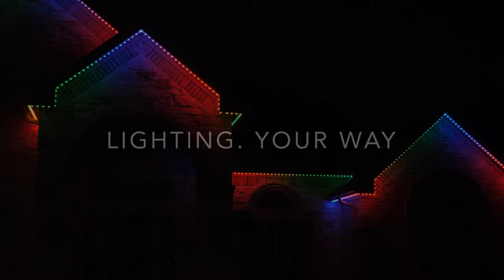LED Lights For Home, Pool, patio, deck... Programmable LED Lighting.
ColorBit LED Lights are the Professional Lights at DIY prices. 30 Day Money Back Guarantee if you don't love them. Programmable, Customizable, and simple. Controlled from the palm of your hand. Great for Christmas Lights, 4th of July, Halloween or any other holiday. Perfect for lighting up your home decorations as well. LED lighting system for the rest of us. Lighting. Your Way.

ColorBit created a simplified DIY product that anyone can use.  If you can hang Christmas lights and have a smartphone the rest is done by ColorBit.  There is no need to wade through purchasing parts and pieces with confusing specifications to make the components work together as with a traditional do-it-yourself project.  The guess work of component sizing and compatibility is eliminated with ColorBit preassembled plug and play components.  You can have a DIY project with professional results using ColorBit.

With ColorBit, you do not need a degree in computer programming to have the trendiest LED light system on your block.  Preset animations have been programmed in the Controller to get you started.  But wait, you can modify these animations on the fly through your smartphone.  Or if you are a techie, you can program new animation code to share with the ColorBit Community.  This is all at your fingertips with a ColorBit controller.